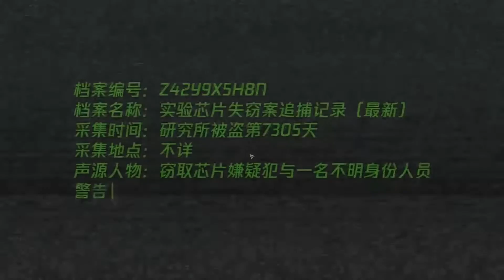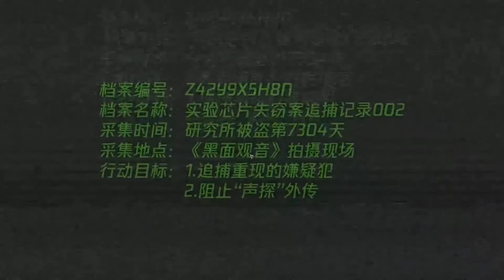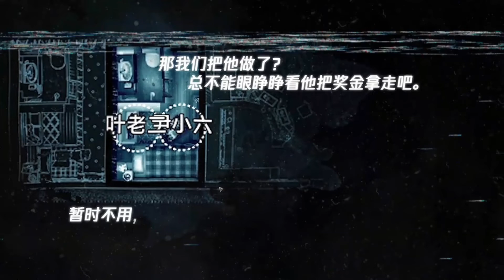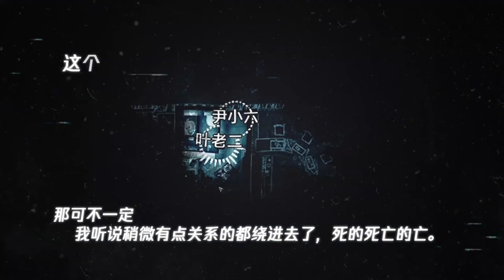黑面觀音 第一章 | Unheard 疑案追聲 | 娜娜實況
此遊戲可以在Steam上購買!